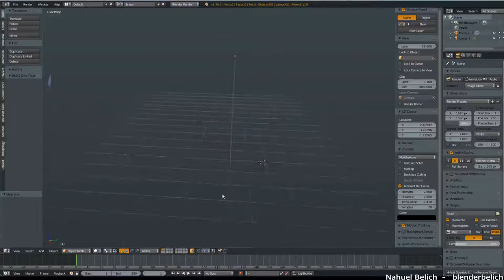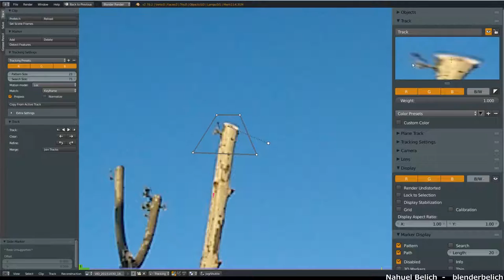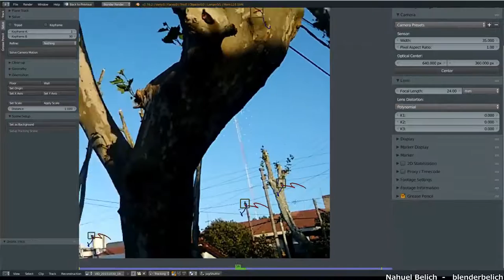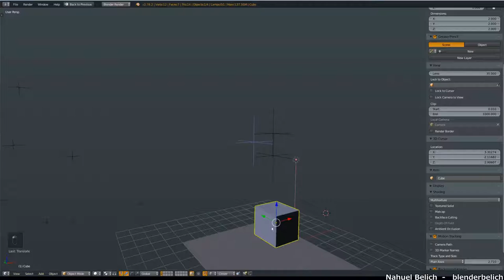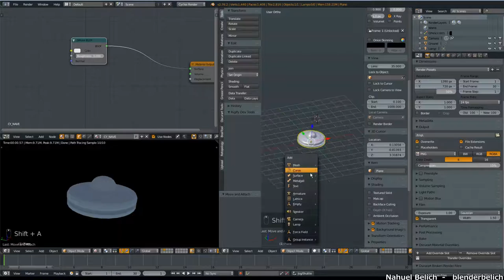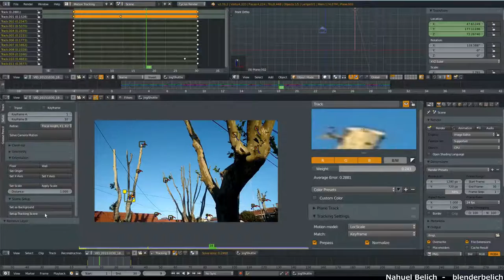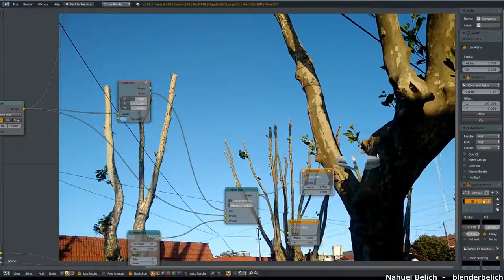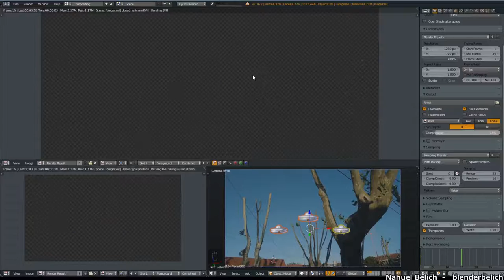BB- Trackeo 3D, Compo y platos voladores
Este tutorial esta apuntado a los usuarios con nivel básico de blender, vamos a ver como trackear una secuencia corta de vídeo, filmada con un teléfono celular, como preparar la cámara 3D y después de eso como modelar una nave sencilla y componerla en la escena con algunas artimañas. Al final del tutorial tendrían que tener el conocimiento para poder hacer trackeos simples y componer sus escenas 3d.

Programa:
(lo ultimo de lo ultimo pero potencialmente inestable Solo para entendidos ^^ )

Mas en mi blog: Blenderbelich.blogspot.com.ar